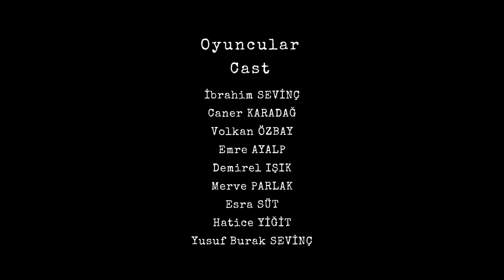Yatır Kısa Film - The Tomb. Fragman - 2024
YATIR Kısa Film. Fragman 🎞 The Tomb Short Film. Teaser - 2024

Ulusal ve Uluslararası festival yolculuğuna başladı.🙌🏻
The journey to national and international festivals has begun. 🙌🏻

Perde Sanat Senaryo Yarışması'nın Kazananı. 🎥
Winner of the Perde Art Screenplay Competition. 🎥

SİNOPSİS
Hakiki Baba Türbesi’nin türbedarlığını yapan Muharrem Efendi, ziyaretçiler için dua edip muska yazarak geçimini sağlamaktadır. Bir gün türbeye gelen denetçiler, türbenin sahte olduğuna dair ihbar aldıklarını ve mezarı yeraltı radarı ile tarayacaklarını bildirince, Muharrem’in dünyası başına yıkılır. Her şeyi düzeltmek için artık çok az zamanı vardır.
Muharrem Efendi, the caretaker of the Shrine of Hakiki Baba, makes a living by praying and writing talismans for the visitors. One day, when inspectors arrive at the shrine and inform him of reports claiming its authenticity is in question, and that they will scan the grave with an underground radar the next morning, Muharrem's world collapses. He now has very little time to set things right.

GENEL BAKIŞ:
"YATIR", Türkiye'de bulunan bir türbenin etrafında geçen olayları konu alan bir kısa filmdir. Film, toplumsal bir soruna, yozlaşmaya ve insanın içsel mücadelesine odaklanırken, umut, sadakat ve insanlık değerlerini de işler. Muharrem'in türbeyle olan bağı, onun kimliği ve inançlarıyla olan derin ilişkisini gösterirken, yaşadığı zorluklar karşısında nasıl bir tavır alacağını da izleyiciye sorgulatır.
"INVEST" is a short film set around a shrine located in Turkey. The film delves into societal issues, corruption, and internal struggles, while also exploring themes of hope, loyalty, and humanity. Muharrem's connection with the shrine showcases his deep relationship with his identity and beliefs, while prompting the audience to question how he will respond to the challenges he faces.

Winner of the Perde Art Short Film Screenplay Competition. 📽

SYNOPSIS
Muharrem, the caretaker of the Tomb of Hakiki Baba, makes a living on praying and preparing amulets for the visitors. When two inspectors arrive one evening to inform him that the tomb is reportedly fake and will be scanned with an underground radar the next morning, Muharrem is deeply shocked. Now he has only hours to fix everything.

OVERVIEW:
"INVEST", is a short film set around a shrine located in Turkey. The film focuses on societal issues, corruption, and internal struggles, while also exploring themes of hope, loyalty, and humanity. Muharrem's connection to the shrine demonstrates his deep relationship with his identity and beliefs, while prompting the audience to question how he will respond to the challenges he faces.

OYUNCULAR – CAST
İbrahim SEVİNÇ, Volkan ÖZBAY, Caner KARADAĞ, Merve PARLAK, Emre AYALP, Esra SÜT, Demirel IŞIK, Hatice YİĞİT, Yusuf Burak SEVİNÇ, Umut Görkem DEMİR, Özcan ÖZDEMİR, Duru Melek ÖZBAY, Ayşe ÜNLÜ, Şabu KARADAĞ.

Ekip - Crew
Senarist - Screenwriter: Dinçer Batirbek
Yönetmen - Director: Gürsel Ateş
Yönetmen Yardımcısı - Assistant Director: Cihan Abdal
Görüntü Yönetmeni - Director Of Photography: Hasan Küçükyazici
Sanat Yönetmeni - Art Director: Ahmet Kurgun
Sanat Yönetmeni Asistanı - Art Director Assistant: Şabu Karadağ
Kurgu / Montaj - Editing: Alptuğra Erken, Hayri Çölaşan
Renk Düzenleme - Color Correction: Alptuğra Erken, Hayri Çölaşan
Ses Kaydı - Boom Operator: Kamil Akkaya
Ses Operatörü - Sound Operator: Deniz Saribal
Fotoğraf ve Video - Photography And Videography: Mertkan Kayabaş
Kostüm - Wardrobe: Hatice Yiğit
Makyaj - Makeup: Ayşe Ünlü
Reji Asistanı - Assistant Director: Emre Çetin Akçay
Kamera Asistanı - Camera Assistant: Afra Zeynep Kütük
Teknik Prodüksiyon - Technical Production: Ankara Short Film Community
İngilizce Çeviri - English Translation: Umut Görkem Demir
Ulaşım - Transportation: Tolga Furkan Güler